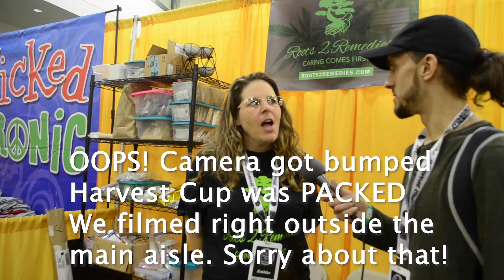Harvest Cup Interviews Pt. 3 w/ Roots 2 Remedies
Join Adam as he interviews Angela from Roots 2 Remedies at Harvest Cup! Roots 2 Remedies specializes in healthier edible options. "Sugar causes cancer, so to us, that's what it's about."
This incredible interview covers legislation for cannabis, regulation and what cannabis looks like in Maine.
Make sure to like the pages in the comments to support this phenomenal business! Thanks Angela!